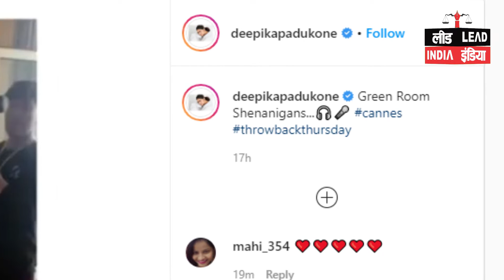Deepika Padukone जैसी लड़की से शादी करना चाहते हैं Kartik Aryan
Welcome to Lead India News, one-stop solution for updated news. Watch this video to know the interesting chit chat between Deepika Padukon and Kartik Aryan.

लीड इंडिया न्यूज़ में आपका स्वागत है, समाचारों के लिए एक-स्टॉप समाधान। दीपिका पादुकोण और कार्तिक आर्यन के बीच दिलचस्प चिट चैट जानने के लिए यह वीडियो देखें।